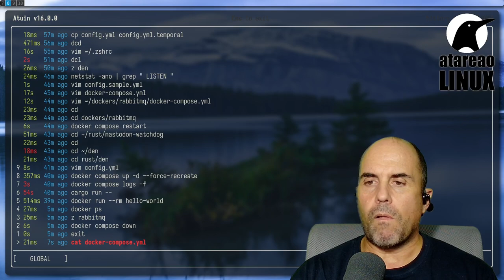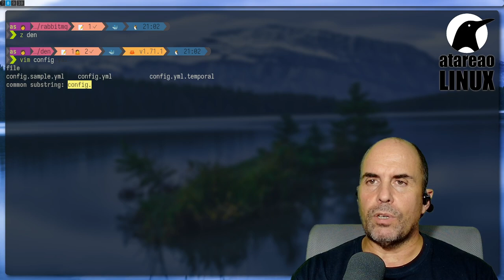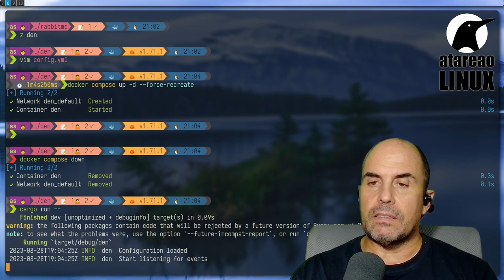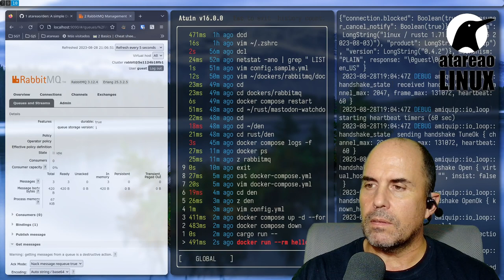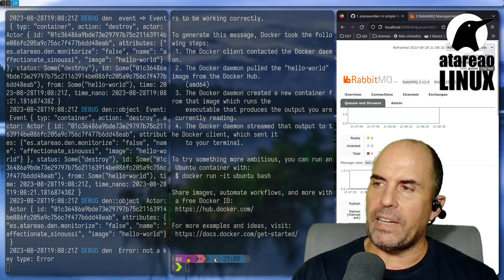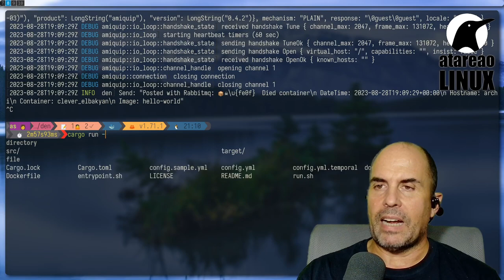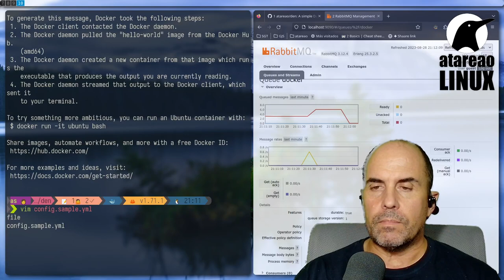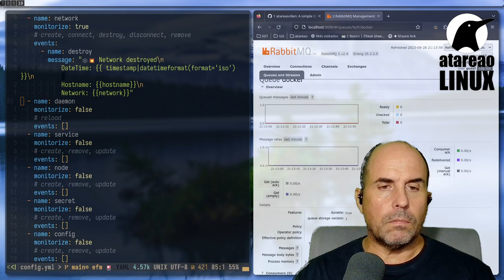¿Que pasa en tus contenedores Docker?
En este emocionante tutorial, te adentrarás en el fascinante mundo de Docker y aprenderás cómo sacar eventos del socket de Docker para realizar un monitoreo y registro eficiente de tus contenedores. Si eres un administrador de sistemas, un desarrollador o simplemente alguien interesado en el despliegue de aplicaciones en contenedores, este video es para ti.

¡No pierdas la oportunidad de mejorar tus habilidades en Docker y llevar tu gestión de contenedores al siguiente nivel! ¡Comencemos a sacar eventos del socket de Docker y a mantener un control total sobre tus aplicaciones en contenedores!